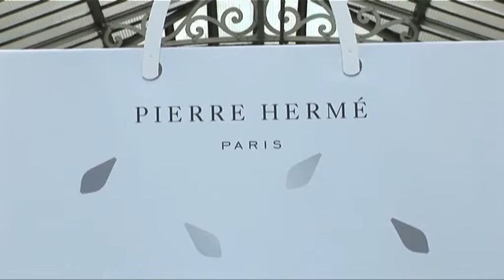Pierre Hermé Défilé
Warriors in Prod : Sandra Zeitoun
Images : Stéphane Payen ; Montage : Olivier Coll